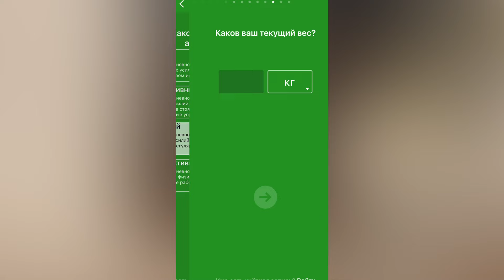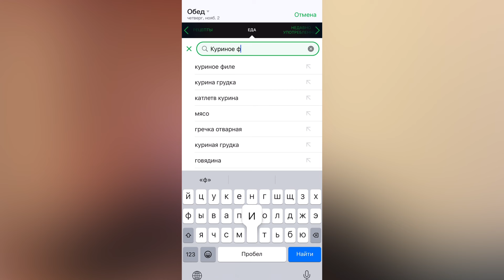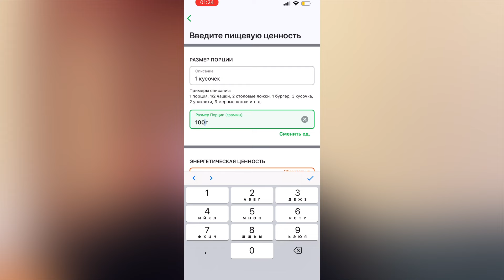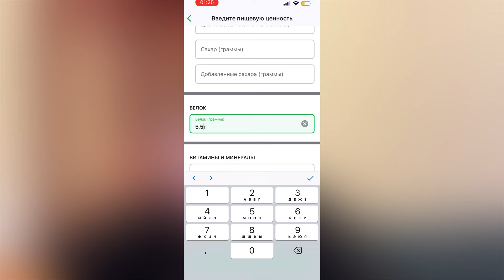Как считать КАЛОРИИ? Зачем считать и кому это нужно.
Видео предназначено для фитнес-проекта FITNESS CAMP ONLINE by Evgeniy Moskalev.
Это тренировочный лагерь в котором участники тренируются как в онлайн формате так и в тренажерном зале. Проходят обучение по питанию, работают над своим пищевым поведением и внедряют новые полезные привычки в свою жизнь.
В лагере 6 тренеров высокого уровня, нутрициолог-психолог, медитолог, сомнолог.

Там много пользы. И подробности о fitness camp.